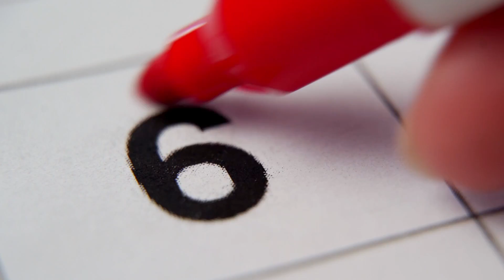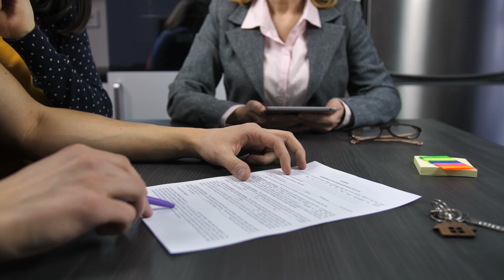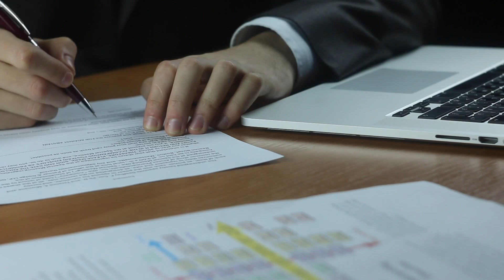Cómo Comprar 🏘Inmuebles Sin Poner Ni Un 💶 € de tu bolsillo Es POSIBLE 💪aunque te digan lo contrario!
En este video quiero daros a conocer las diferentes opciones que yo conozco y que son totalmente reales para adquirir un inmueble sin dinero. Estoy seguro que te pueden servir de ayuda y que tu también podrás aplicar si quieres invertir en inmuebles.

📘📗📕** LIBROS RECOMENDADOS ** 📕📗📘
EL METODO CRACK
LIBERTAD INMOBILIARIA
PADRE RICO PADRE POBRE
 PODCAST Juan Góngora Inversor